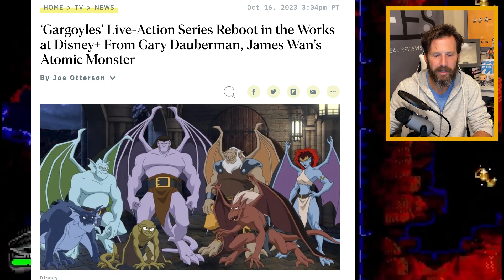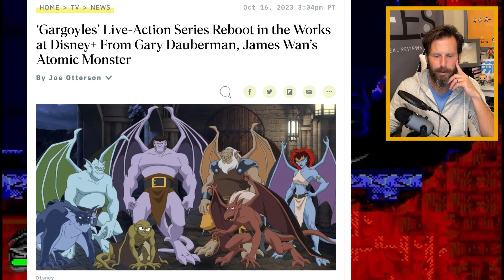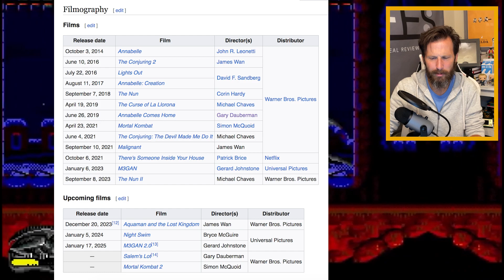GARGOYLES ARE BACK! - New TV Series Announced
I have always loved the Gargoyles cartoon from the 90s and I am excited to announce that the show is coming back on the air soon!  With brand new episodes at that!  But how much different will this show be...watch to find out!